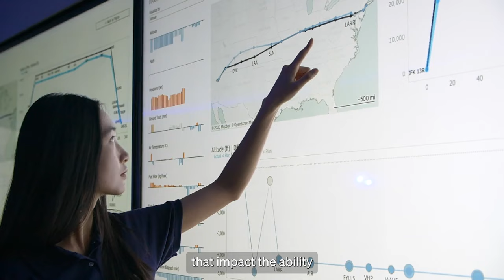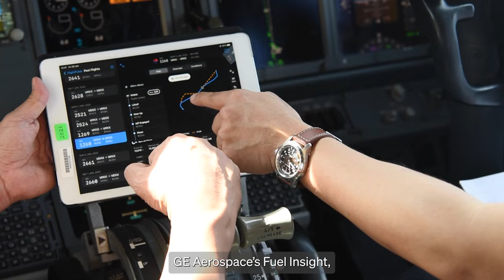Malaysia Airlines uses GE Aerospace SaaS to save on Fuel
Airlines across the globe are combatting excess carbon emissions through the power of data and software. See how Malaysia Airlines is using GE Fuel Insight software.